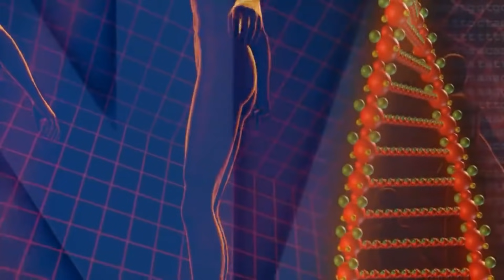Зачем Скайнет строил эндоскелеты, а не биооружие [ОБЪЕКТ] Терминатор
В этом ролике анализирую почему Скайнет (SkyNet) строил антропоморфных терминаторов (terminator) в целом и эндоскелеты (endoskeleton) в частности, не используя бактериологического, вирусного или химического оружия. Либо всё же использовал?

Скайнет (англ. SkyNet — «небесная сеть») — искусственный интеллект, главный антагонист фильмов о Терминаторе. Вымышленный суперкомпьютер (боевая информационно-управляющая система) министерства обороны США (см. «Терминатор»). Впоследствии, в результате изменения истории концептуально меняется его реализация с аппаратной на программную основу (см. «Терминатор 3: Восстание машин»). Отсюда — Скайнет определён в дальнейшем как искусственный интеллект независимо от его физической реализации. Впервые Скайнет персонифицирован и ведёт диалог с Маркусом Райтом, используя эмулированные лица людей: Серены Коган, Джона Коннора и Кайла Риза в фильме «Терминатор: Да придёт спаситель».